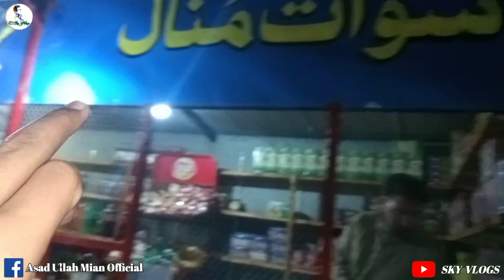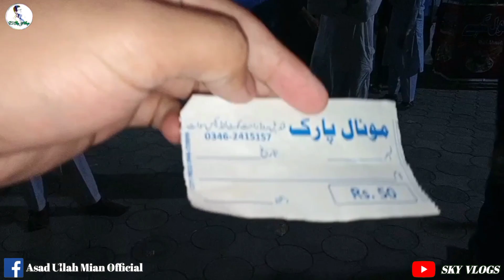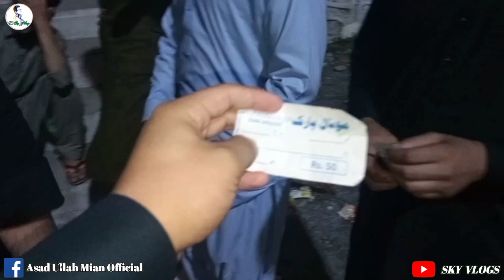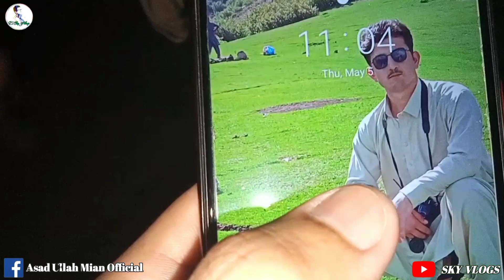Eid 3rd Day in Munal Park 🥰 Sky Vlogs